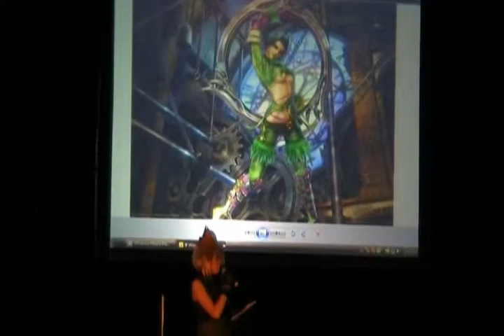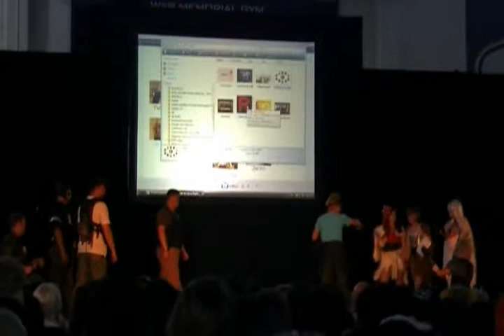AE Security vs. Team Nakama - Intro - Final Fantasy Fight Tournament Battle - Anime Evolution 2010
The introduction to The Anime Evolution Security Team and Team Nakama.

What is the event:
Teams of cosplayers battle it out to see who can be the best crowd pleasers. This was an event put together by fans and forum members of

Rules of the game:
1) Each member has a random number of hp
2) Each attack/turn will always take away 1 hp from one member of the opposing team
3) There is no such thing as recovery items
4) The winner is decided not by who is the last one standing but who the judges deem the most entertaining